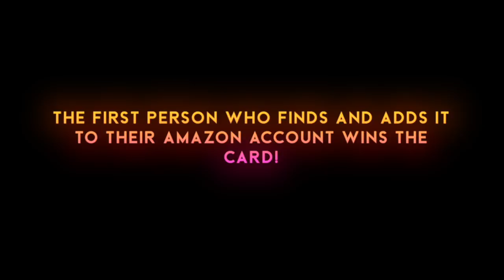He Cheated On Me...Goodbye 💔